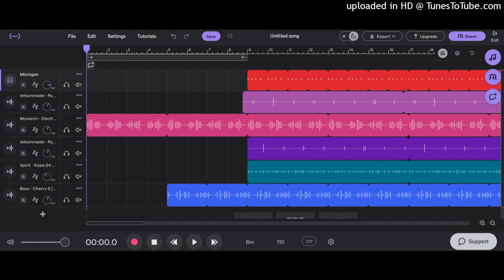Kasher Quon x TeeJayx6 type beat "SanJay x Craig" {Prod. K00PA}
Free for Non-Profit only. Produced by K00PA

Melody by K00PA's sister

W Viewers